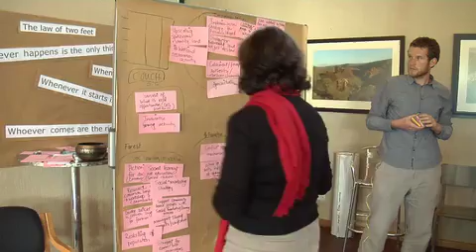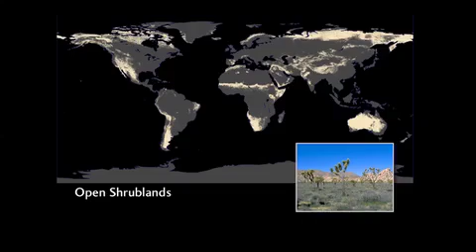Forests keep drylands working